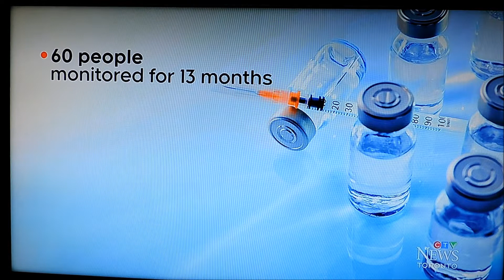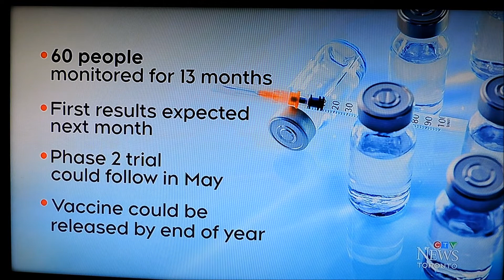European Union to Limit Vaccine Exports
The European Union is threatening to limit their exports of the vaccine which will interrupt the vaccine plan in Canada😔